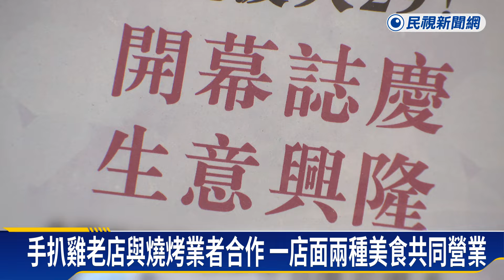知名老字號手扒雞再度復活 五六年級生超期待－民視新聞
【民視即時新聞】財經中心／吳玟誼　李奕翰　新北報導知名老字號手扒雞品牌，在雙十節悄悄將吉祥物，放在空軍三重一村，讓人眼睛為之一亮，果不其然，品牌在臉書上宣布，正式要插旗這裡，設立快閃店，讓不少粉絲都相當期待，尤其這是五六年級生的回憶，直呼，懷念的味道終於要再回來了！